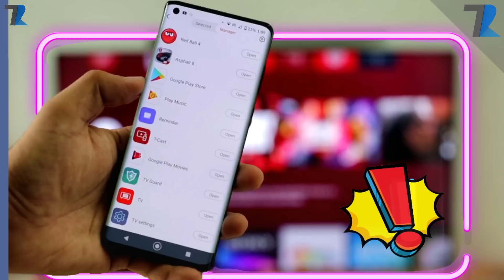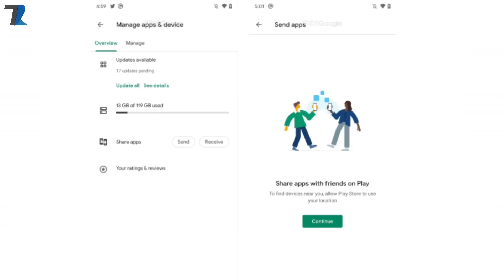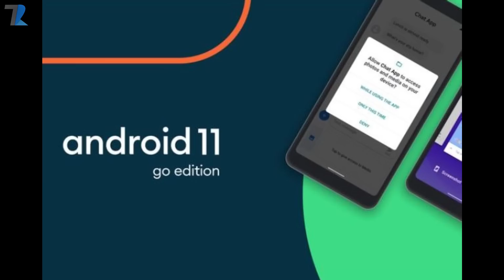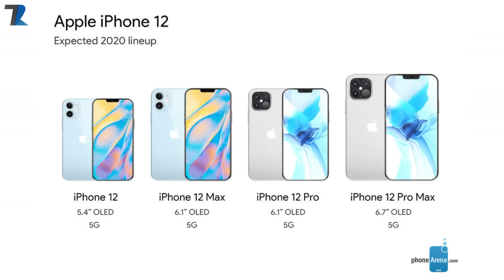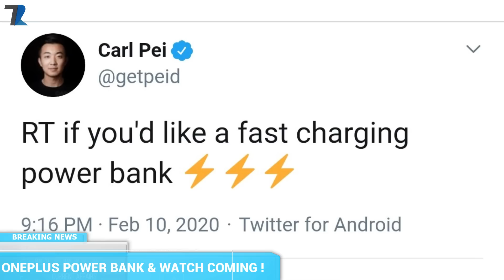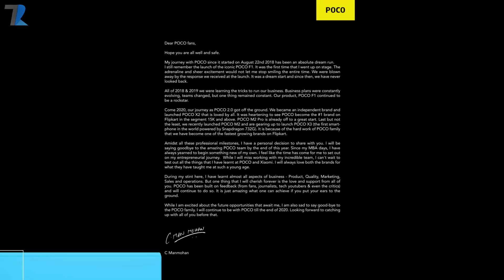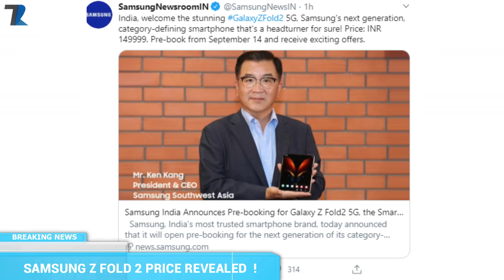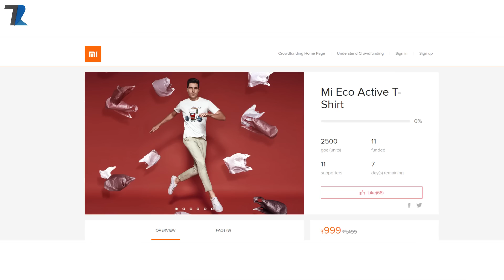3 New Redmi Phones SD768G,Oneplus Powerbank,Mi Eco Active T-shirt,iPhone 12 @50k,POCO India GM Quits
News Covered : 3 New Redmi Phones SD768G,Oneplus Powerbank,Mi Eco Active T-shirt,iPhone 12 @50k,POCO India GM Quits
Timestamps :
00:00  Introduction & Yesterday's Poll !
01:04  Google Play Share & Android 11 Go Edition
02:36  iPhone 12 Series India Price Leak
03:40  Motorola G9 Plus Launched
04:26  Oneplus Watch & Powerbank coming
05:20  POCO India GM Quits !
06:05  Samsung Galaxy ZFold 2 India Price Revealed
06:49  realme Narzo Series India Launch Date Leaked !
07:39  Mi Eco Active T-Shirt Launched in India
08:12  3 New Redmi Phones to Launch Soon with SD 768G
09:03 Facts